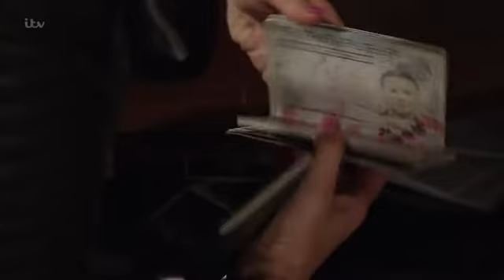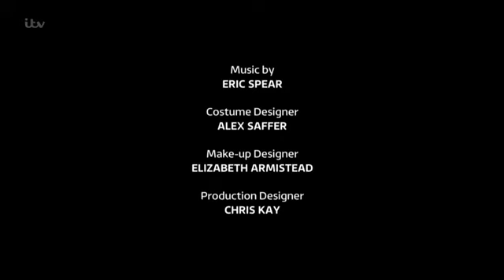Coronation Street 4 December 2017